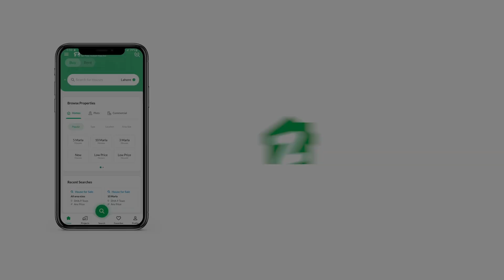500 SQYD HOUSE FOR SALE IN DHA KARACHI